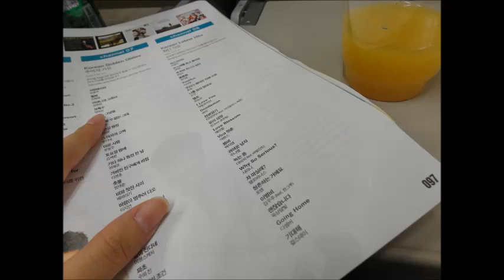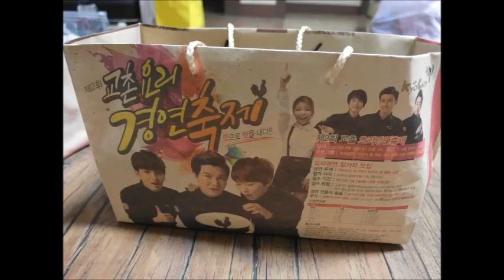首爾 | 姊妹倆的海外初體驗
2013 又傻又興奮的鄉巴佬踏上泡菜的國度